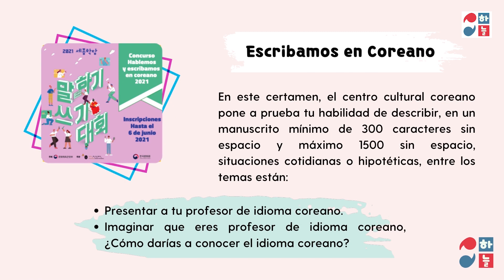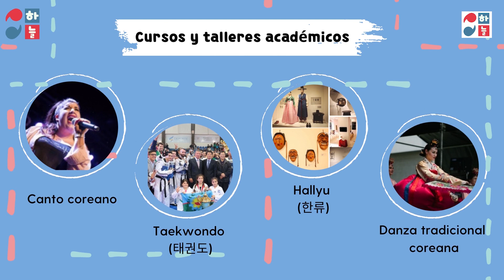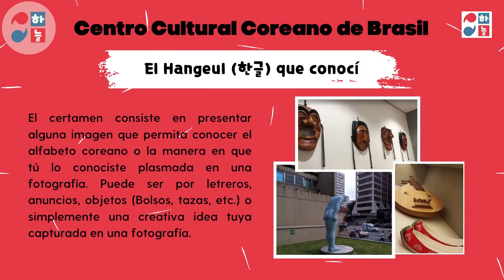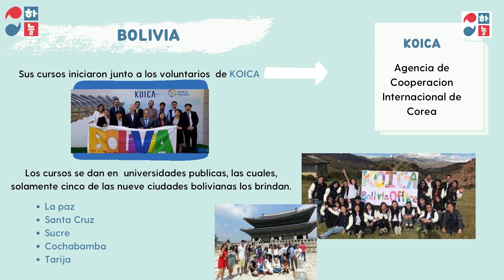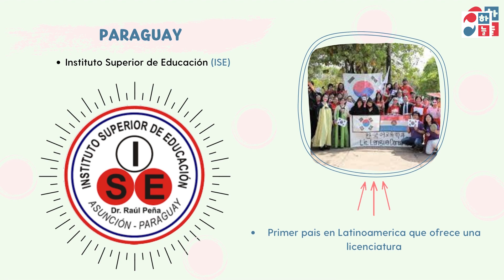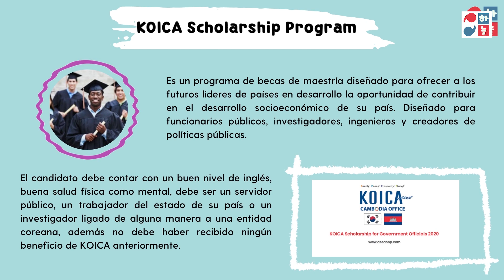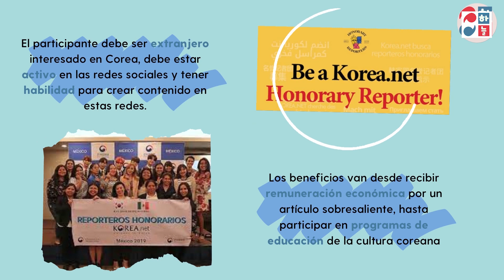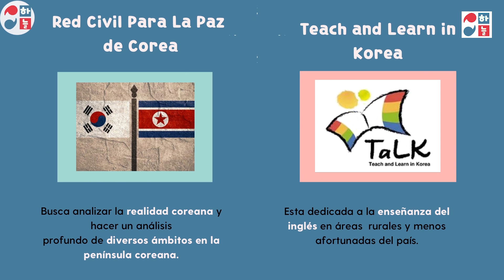Corea en Latinoamérica, becas y estudios.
¿Sabías que en Latinoamérica existen oportunidades académicas y culturales  que permiten el acercamiento y aprendizaje sobre Corea y su cultura a través de programas académicos y talleres?

¡Escribe en los comentarios y dinos si conocías alguna de estas oportunidades!

Créditos

Investigación:
Kenya Contreras
Alejandra Lozano
Milena Macas
Adelina Bolaños

Visuales
Wendy González López
Melanie Flores Que
Alexandra González Triana

Oradora:
Adelina Bolaños Amaya

Edición
Ilse Chávez Montañez
Sarai Cueva Ticona